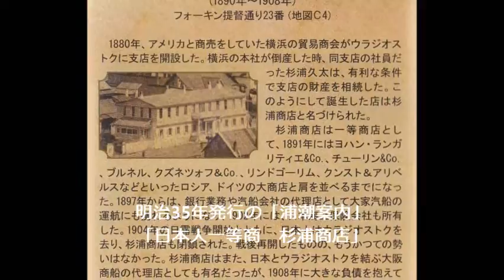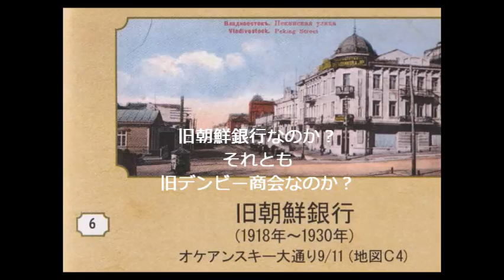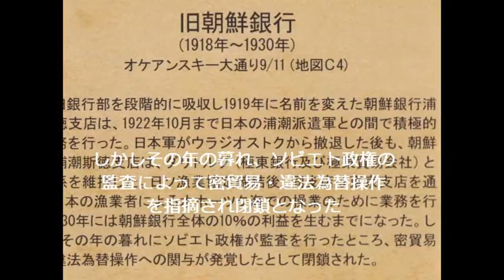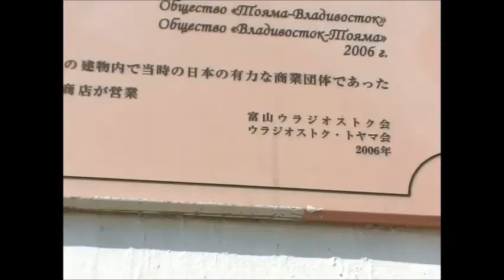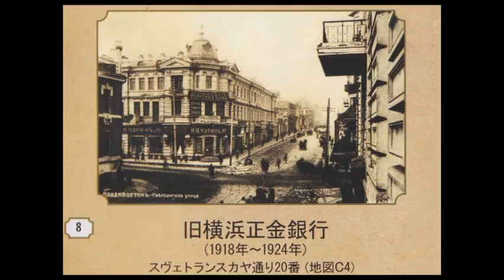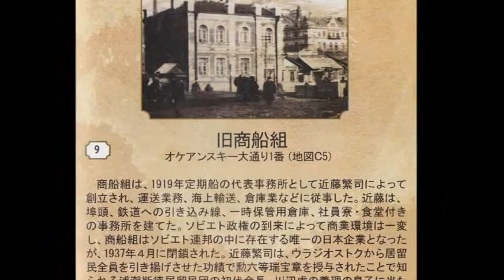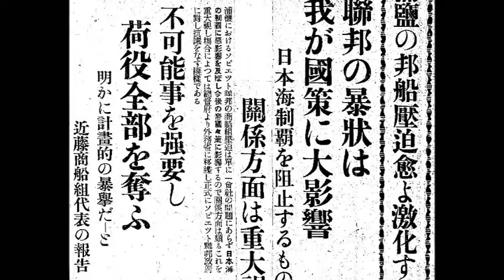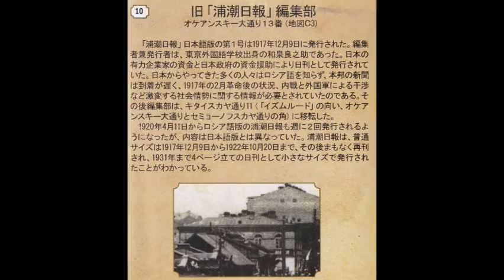②浦潮旧日本人街散策マップ（５～１０）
ウラジオストクを訪ねる
２０１５：平成２７年９月１０日（木）～９月１３日（日）

三泊四日